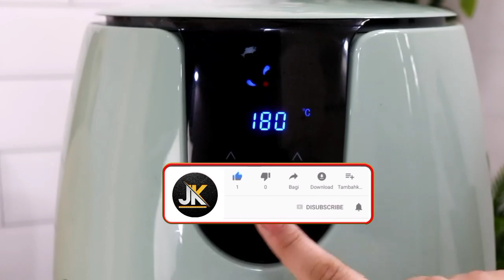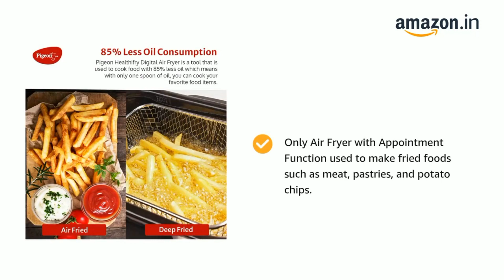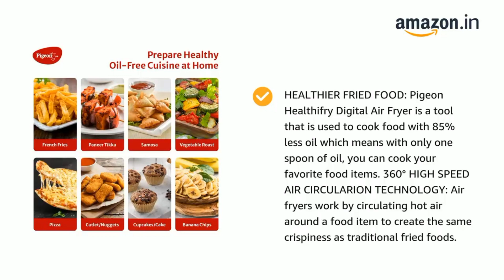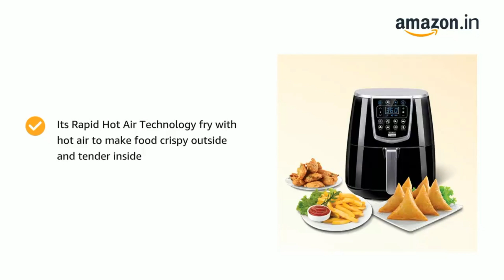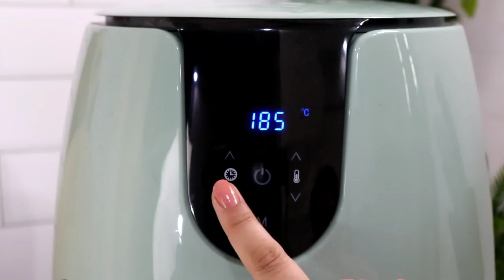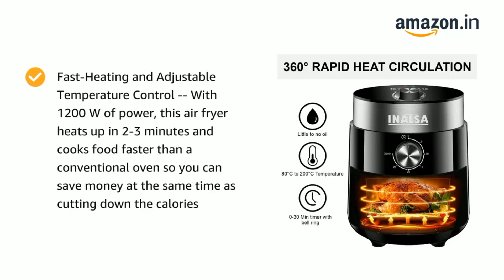best air fryer 2023 | best air fryer in india | best air fryer oven in india | inalsa air fryer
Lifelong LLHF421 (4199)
Pigeon (3333)
Kent (4999)
Solara (4999)
Inalsa (4037)

Great discount offer in LARGE appliances
Great discount offer in MOBILE
Great discount offer in sports & fitness
Great discount offer in computer & accessories
Great discount offer in electronic